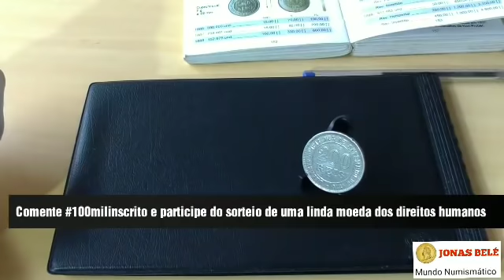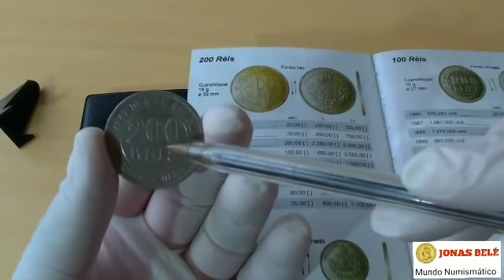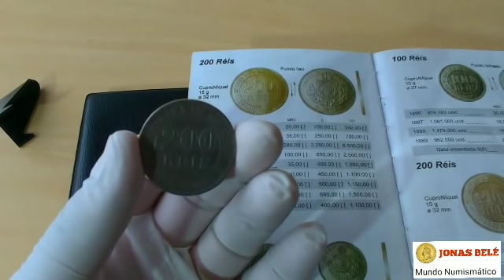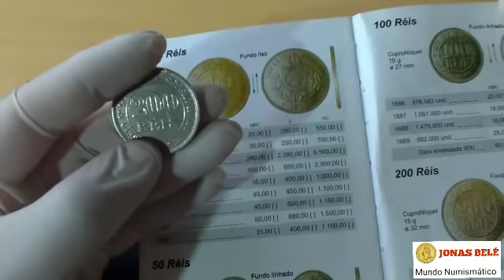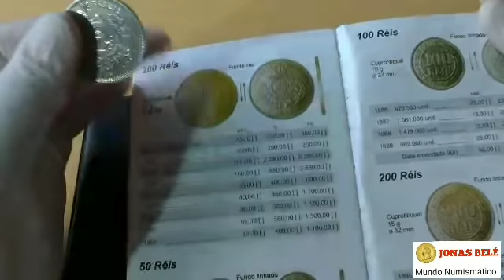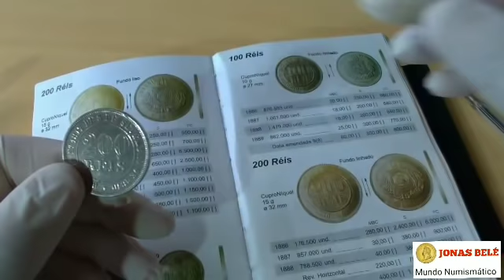Com apenas uma moeda antiga dessas você pode comprar um carro!